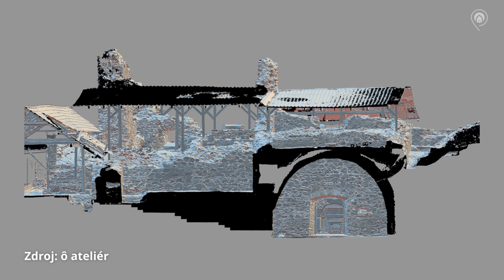Oživené pamiatky - Tajomstvá pod sutinami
V rozhovore s majiteľom hradu Csonkavár nachádzajúceho sa v meste Kráľovský Chlmec, sa divák oboznámi s problematikou konzervácie a postupného odkrývania gotického šľachtického sídla. Kamera nahliadne do priestorov, ktoré boli stáročia zasypané a majiteľ Bartolomej Gönczy prezradí, ako musel upraviť svoj pôvodný zámer, ktorý chcel na hrade realizovať.

Autorom a realizátorom projektu Oživené pamiatky je Shape Production s.r.o.

Tento projekt finančne podporil Baumit, spol. s r.o. - Chránime minulosť, staviame budúcnosť.